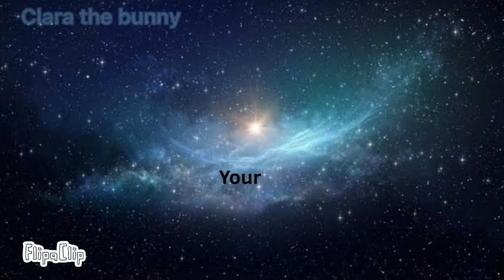Moonlight meme ( fake collab canceled ) ( old )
Hi

✅ = do

🚫= Not do

Use your oc= ✅

Use any adopt me pet= ✅

Blood= ✅

Flash = 🚫

Copy or trace= 🚫

18 = 🚫

Your = your part

Use

Sugestions: Mega Neon Dog, Mega Neon uni and Mega Neon dog